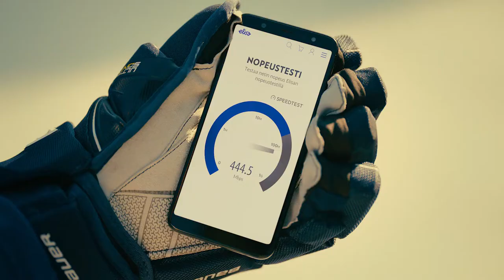Elisan fanit: Nopea kuin Elisa 5G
Elisan 5G-liittymä tuliterässä 5G-puhelimessa tarjoaa hämmästyttävän nopeaa menoa. Tee sinäkin elämästäsi nopeampaa ja sujuvampaa hakemalla Elisa 5G-liittymä ja 5G-puhelin nyt Elisan myymälästä tai osoitteesta